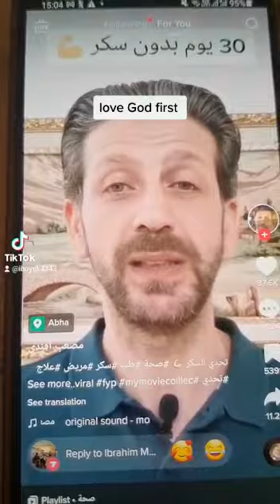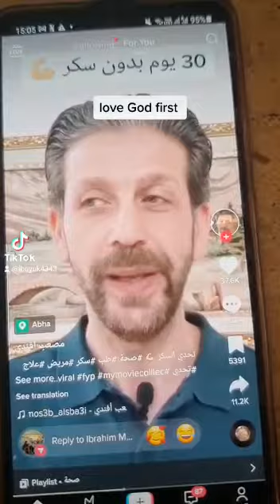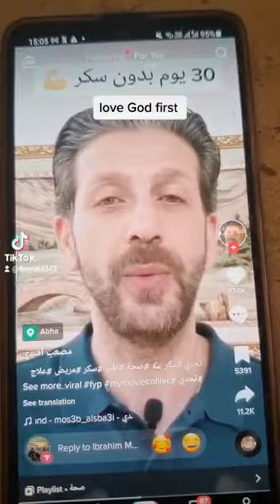love God first